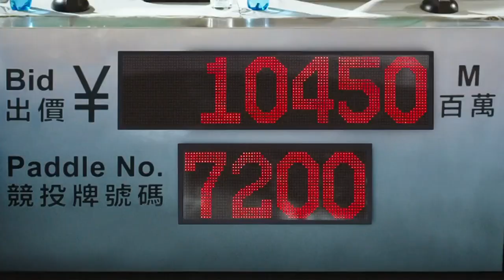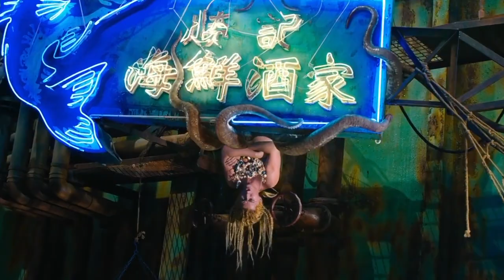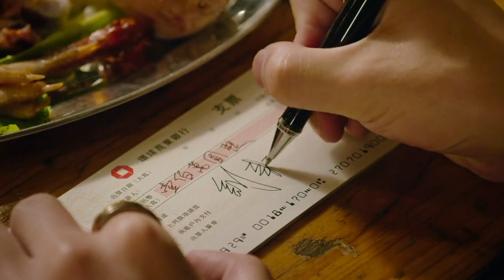Unbelievable Love Story: Human and Mermaid! The Mermaid (2016) Explained Hindi/Urdu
The Mermaid (Chinese: 美人鱼) is a 2016 Chinese-Hong Kong romantic comedy fantasy film directed, co-written and produced by Stephen Chow, which stars Lin Yun, Deng Chao, Zhang Yuqi and Show Lo.[8] The film tells the story of a playboy businessman (Deng Chao) who falls in love with a mermaid (Lin Yun) sent to assassinate him.

Directed by - Stephen Chow
Written by - Stephen Chow, Kelvin Lee, Andrew Fung, Ho Miu-kei, Chan Hing-kai, Lu Zhengyu, Ivy Kong, Tsang Kan-cheong
Story by - Stephen Chow
Based on - The Little Mermaid by Hans Christian Andersen
Produced by - Stephen Chow - Jiang Ping, Ivy Kong
Starring - Deng Chao, Lin Yun, Show Lo, Zhang Yuqi
Cinematography - Choi Sung-fai
Edited by - Cheung Ka-fai, Cheng Man-to
Production companies - China Film Group, Edko Films, The Star Overseas
Distributed by - Beijing Enlight Pictures, China Film Group Corporation